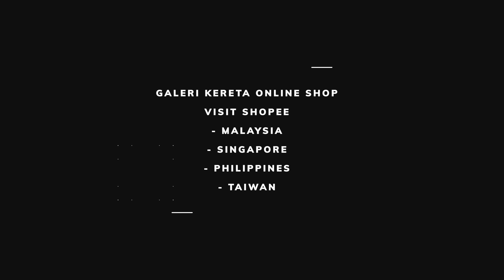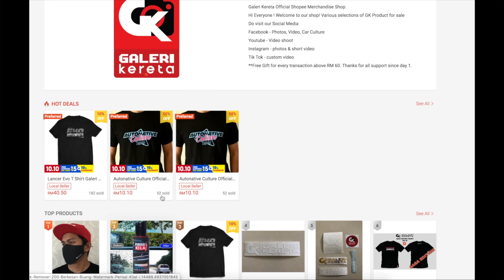MUSC Diesel Pro Street 4x4 TRUCK - Klang Menjerit (Random Footage)